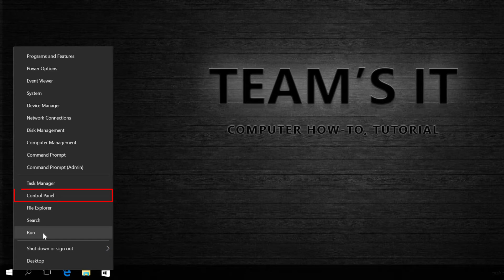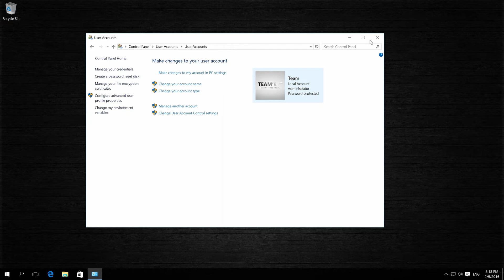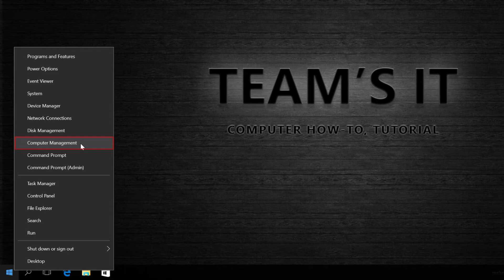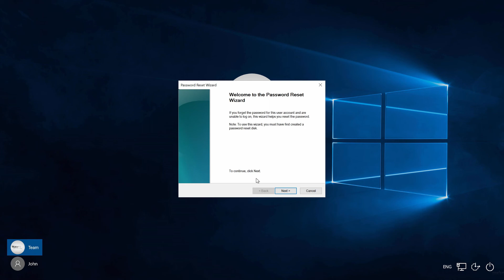การรีเซ็ทพาสเวิร์ด Windows ด้วย password reset disk บน Windows 8/10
ถ้าคุณลืมพาสเวิร์ดเข้า Windows คุณสามารถรีเซ็ทเป็นพาสเวิร์ดใหม่ด้วย password reset disk ซึ่ง password reset disk นี้จะต้องถูกสร้างขึ้นในช่วงที่คุณยังเข้าระบบได้ และไม่ลืมพาสเวิร์ด ถ้าคุณลืมพาสเวิร์ด และไม่ได้ทำ password reset disk สำหรับบัญชีผู้ใช้งานนี้ไว้ก่อนหน้านี้ คุณไม่สามารถใช้วิธีนี้รีเซ็ทพาสเวิร์ดได้
* ข้อควรรู้ 1: Password reset disk สามารถรีเซ็ทพาสเวิร์ดเฉพาะบัญชีผู้ใช้งานของคุณเท่านั้น คุณไม่สามารถใช้ password reset disk ไปรีเซ็ทพาสเวิร์ดของบัญชีผู้ใช้งานอื่น ไม่ว่าที่เครื่องเดียวกันหรือเครื่องอื่นๆ
* ข้อควรรู้ 2: Password reset disk สามารถสร้างได้เฉพาะกับ local user accounts เท่านั้น ถ้าเป็นระบบโดเมน คุณสามารถติดต่อให้ผู้ดูแลระบบ (system administrator) เป็นผู้รีเซ็ทพาสเวิร์ดให้

ในวิดีโอนี้ ผมจะสอนวิธีการสร้าง password reset disk บน USB flash drive และการใช้ password reset disk ในการรีเซ็ทพาสเวิร์ดบน Windows 10

What are the risks of resetting a password?